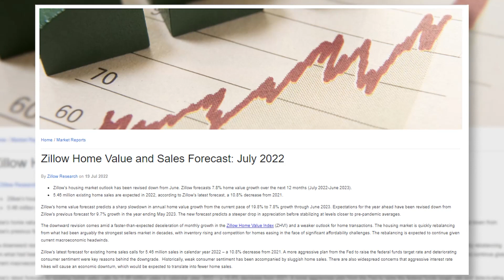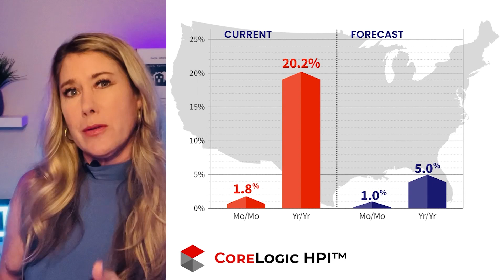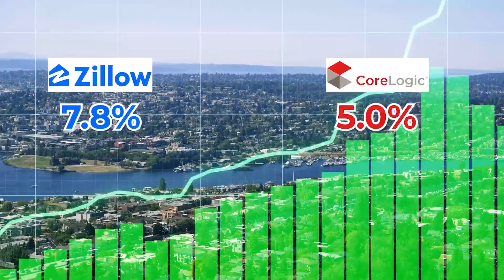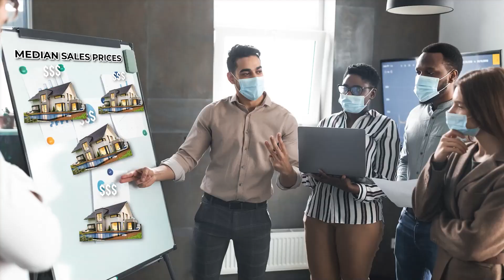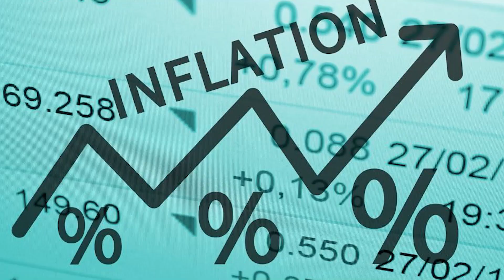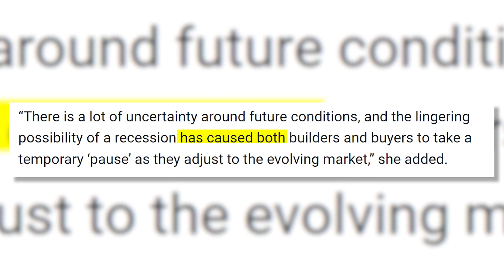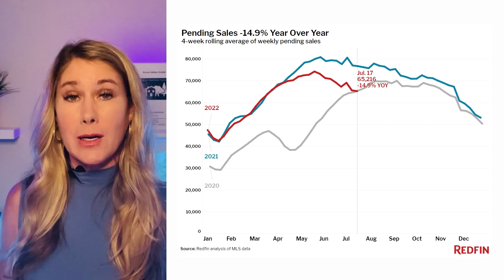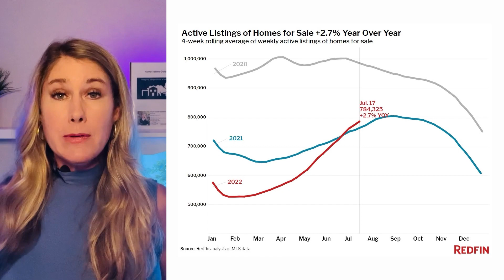The Housing Market is entering a DEEP FREEZE!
Let's look at Zillow, Corelogic, and Redfin data to know what the current state of the housing market is. We will also hear Mark Zandi's insight.

Chapters:
0:00 New Housing Market Forecast
0:23 Zillow's latest report
1:23 Corelogic's HPI
2:36 Mark Zandi's thoughts on the median sales price
5:57 Home sales prediction
8:05 What you should do in this current market
8:52 Redfin's data report
10:01 Contact

📲 We have so many people contacting us who are moving here to Maryland and Washington DC and we ABSOLUTELY love it! We can make that transition so much easier

Licensed in MD & DC & VA
Long & Foster Real Estate, Forbes Global Properties